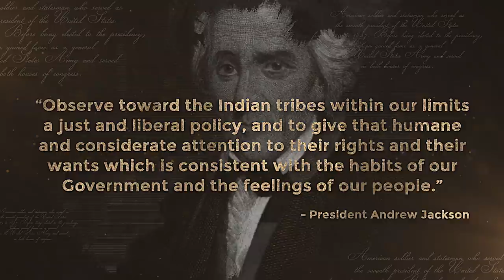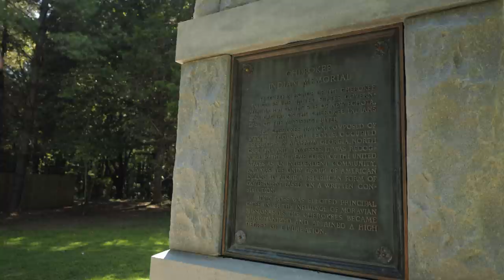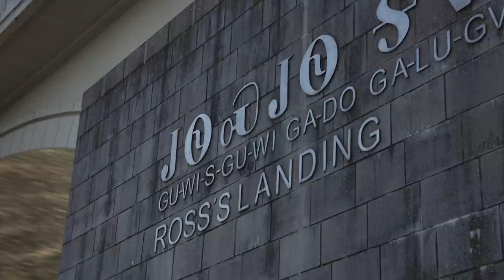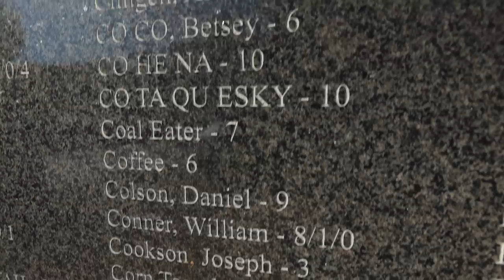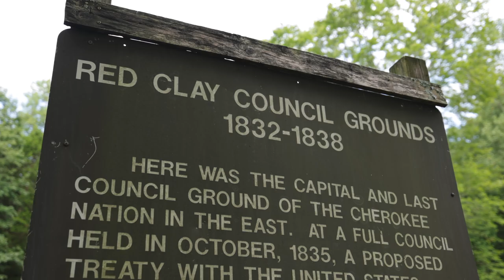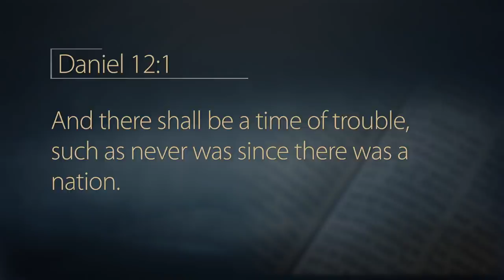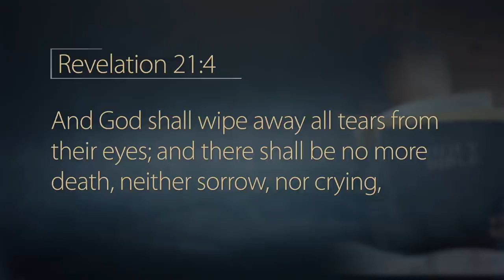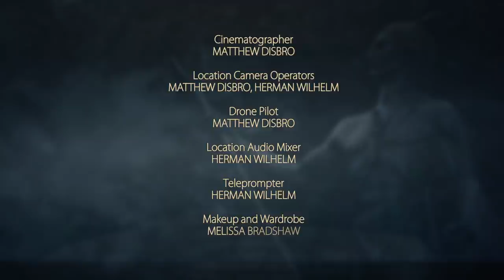It Is Written - The Trail of Tears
The Indian Removal Act of 1830 forced American Indians to leave their ancestral lands and travel over 1,000 miles on foot. Thousands died on the journey that would come to be known as the "Trail of Tears." Join John Bradshaw as he illuminates this tragic chapter in American history, and learn how a God familiar with suffering will one day wipe away all our tears.